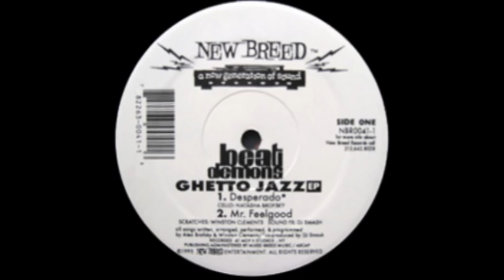Beat Demons - Ghetto Jazz EP (Old School track)